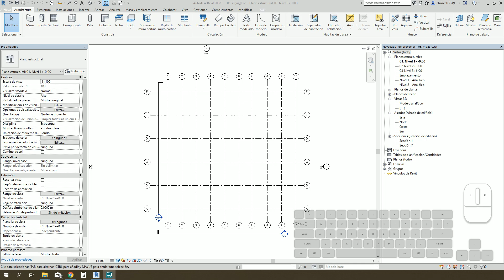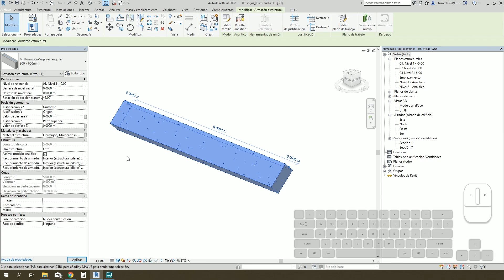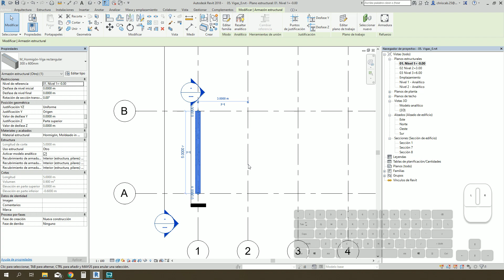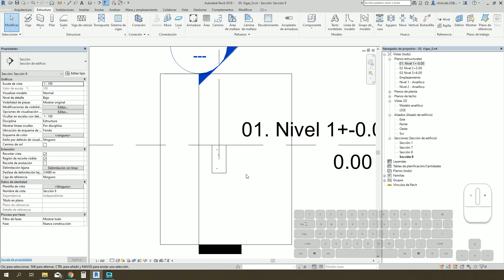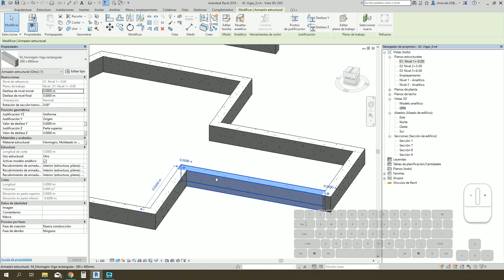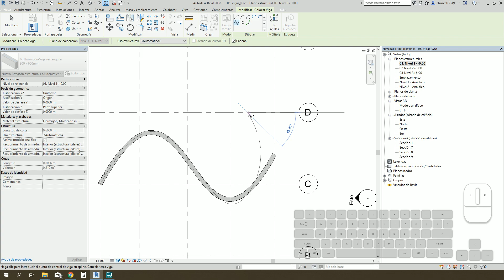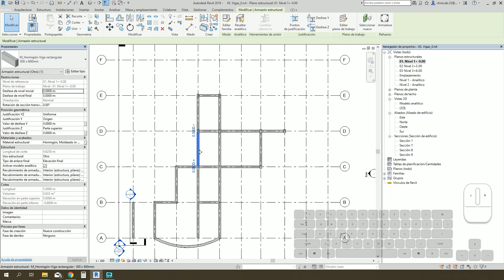MOEST 011 Elementos Horizontales Vigas 1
🚧Curso de Modelado de Estructuras con Revit - Completo👷
💎 Exclusivo para Socios ECD. Puedes convertirte en socio ECD y gozar de esta y más ventajas.